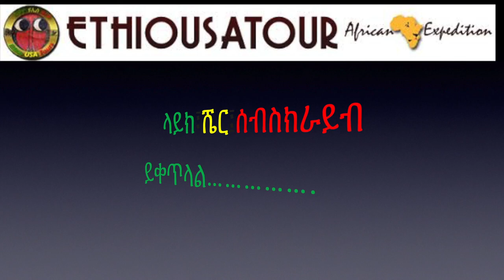Unseen the Dorzes tribes traditional dance part two የዶርዜ ባህላዊ ዉዝዋዜ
Dorze people are located in the Gamo Highlands of the southern region of Ethiopia.  They are an Omotic-speaking ethnic group. They have an estimated population of about 38.000 people living in the villages near the cities of Arba Minch, Dorze, and Chencha is in the mountain of Gamo, They made their house from Bambo. falls banana leaves. Dorze people have migrated to Addis Ababa they are famous for weaving.
 Debre Zebit | Zerihun Mulatu | Abiy Ahmed  South Sudan | BBC Hard Talk with Gedion Timotewos | Getachew Reda | Abiy Ahmed |  Eritrea News| Lalibela | Debretsion Gebreichael | Gedu Andargachew interview | Hachalu Hundesa | Tigrai | Somali